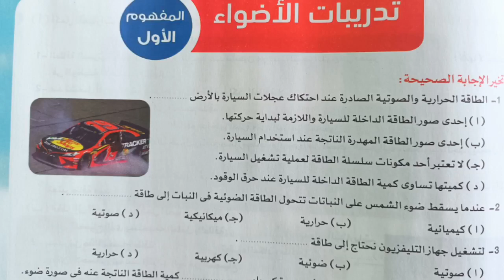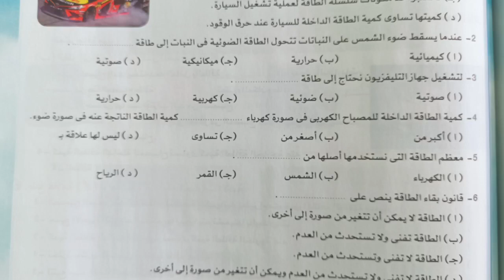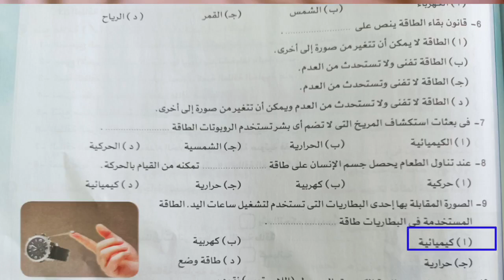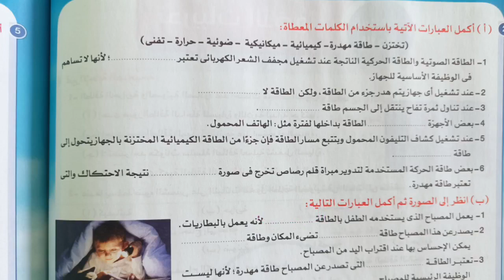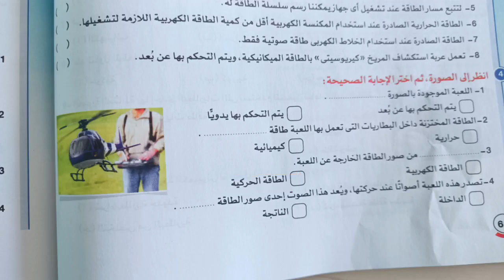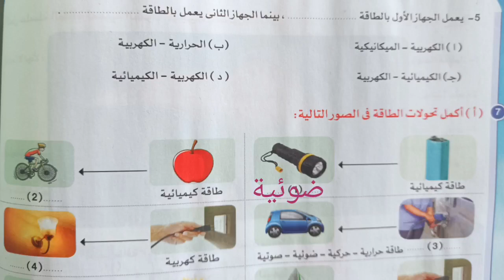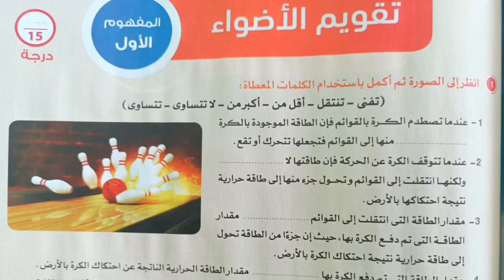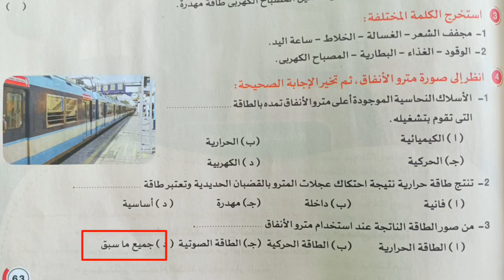علوم 4 ابتدائى حل تدريبات الأضواء الأجهزة والطاقة الترم الثاني 2022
حل تدريبات كتاب الأضواء على المفهوم الاول الأجهزة والطاقة علوم الصف الرابع الابتدائي الترم الثاني 2022 شرح العلوم بطريقه سهله وبسيطه ومشوقة